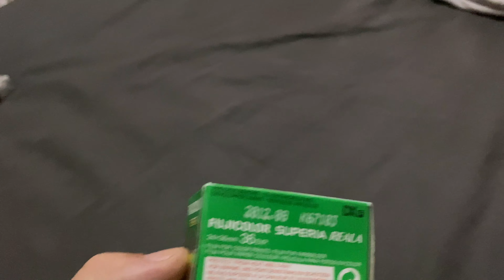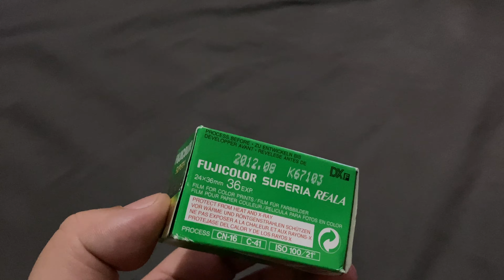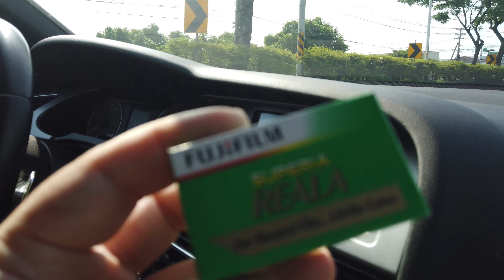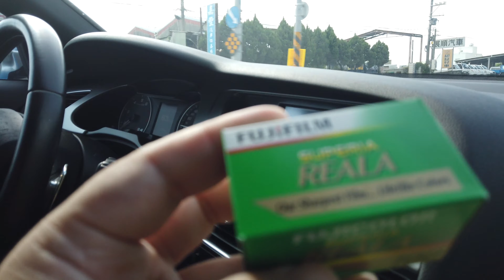外拍人像的美好年代 Fujicolor Superia Reala 100（一）